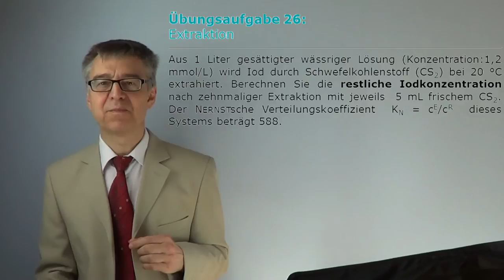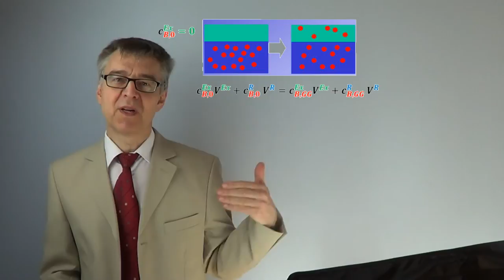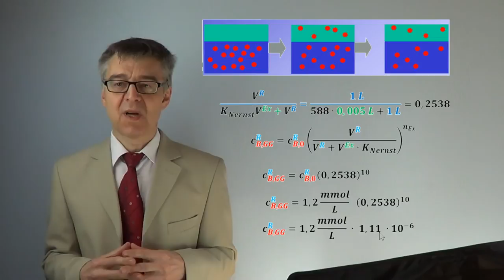Berechnung der Konzentration im Raffinat nach 10-facher Extraktion - NERNSTscher Verteilungssatz